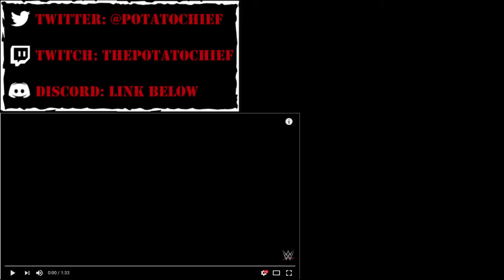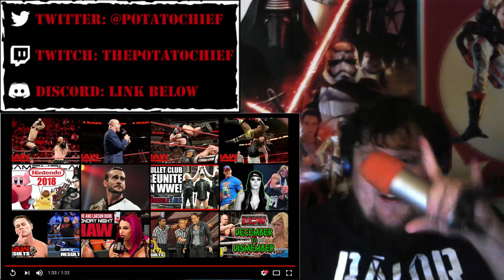Bulle...The Club Reunite : 01/01/2018 : RAW Reactions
Marking out so hard! this is TOO SWEET!